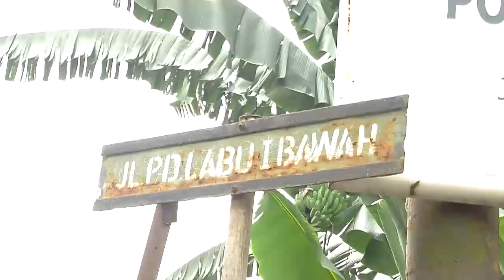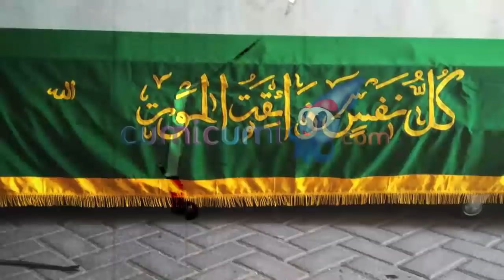Penghormatan Terakhir - Di Luar Nalar